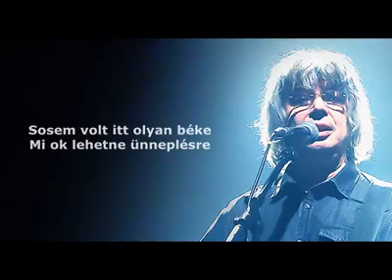Ész és lelkiismeret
Legnagyobb cél pedig, itt, e földi létben,
Ember lenni mindég, minden körülményben "!"